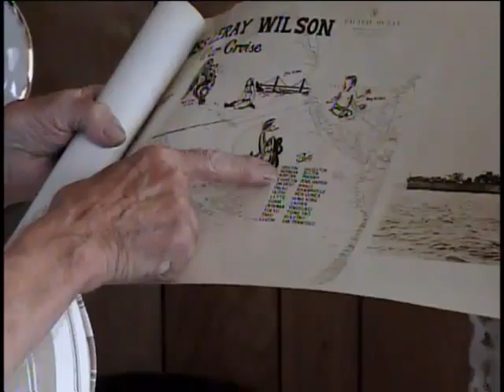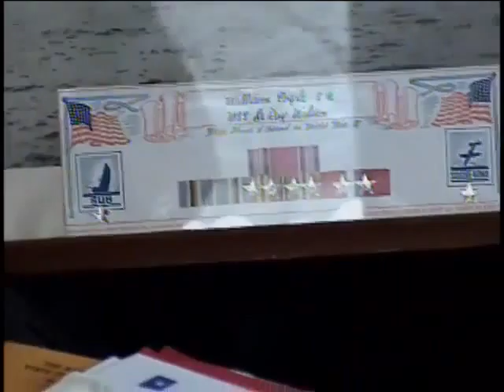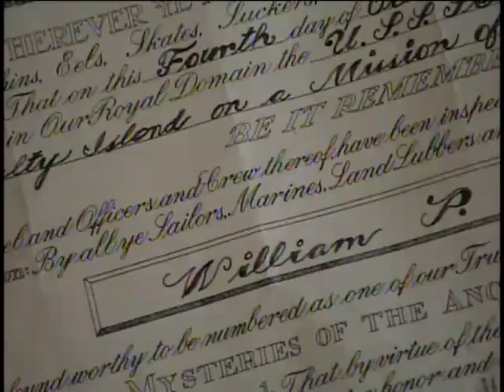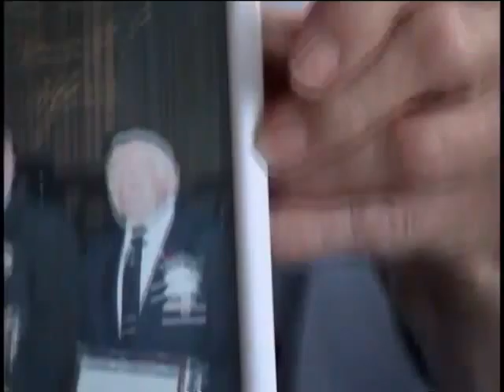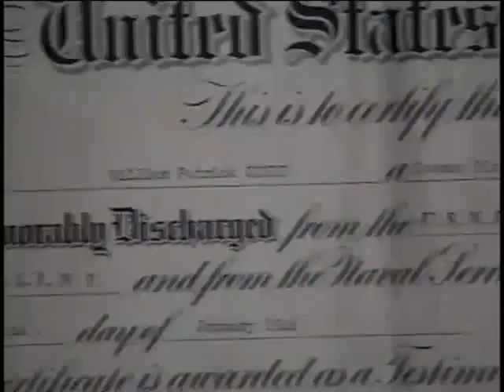William Patrick Coyle, Seaman First Class, US Navy, World War Two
Seaman First Class William Patrick Coyle
DOB: 13 November 1925
Hometown: Astoria, NY
Place of Birth: Astoria, NY
Inducted: 18 February 1944
Discharged: 24 January 1946
USS Le Roy Wilson  (DE-414)
Service injury: Yes
18 July 2003
Home
Kamikaze attack
Coyle, William Patrick
Leyte Gulf
Okinawa
Philippine Liberation
Typhoon
Destroyer Escort service